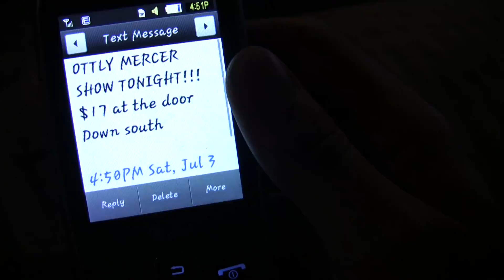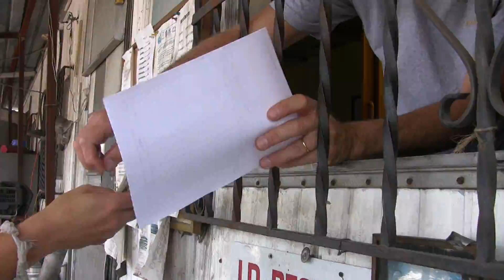Ottly Mercer - "Ska Tune" Music Video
Ottly Mercer from San Diego, California.

Vocals: Heavy D
Guitar & Trumpet: Tyler
Guitar: Mike
Bass: Tasi
Drums: Jason
Keys: Rude Boy

"The Fan" - Phil Masterson